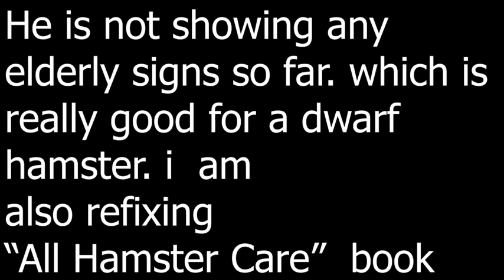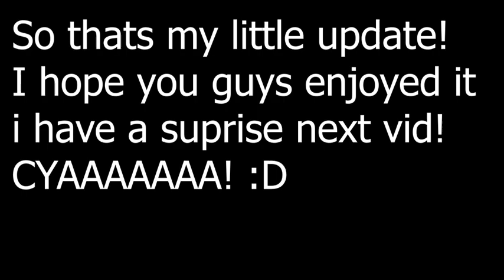Here is a small Update about Mango. (Hamster)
Next video is very big! and its a suprise!